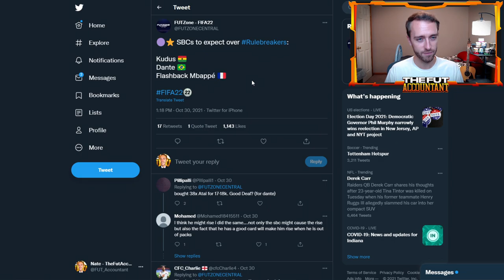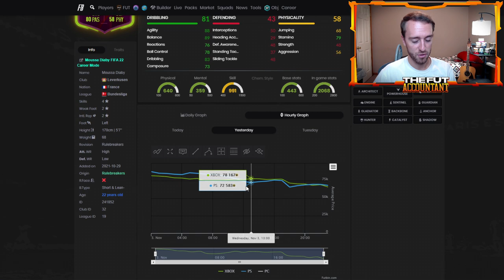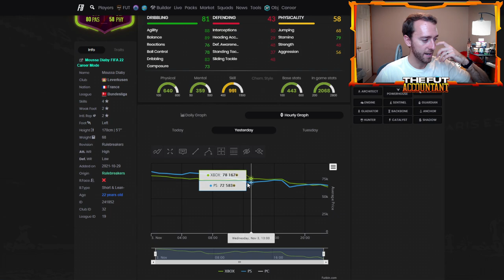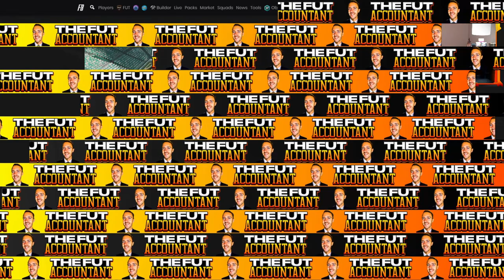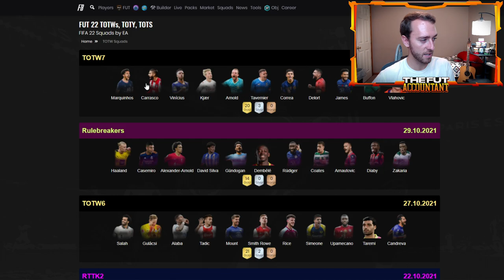IS IT MBAPPE DAY? LEAKS ARE AFFECTING THE RULEBREAKERS MARKET! FIFA 22 Ultimate Team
Is it Mbappe Day today? Leaks are continuing to affect the Rulebreakers Market in FIFA 22 Ultimate Team